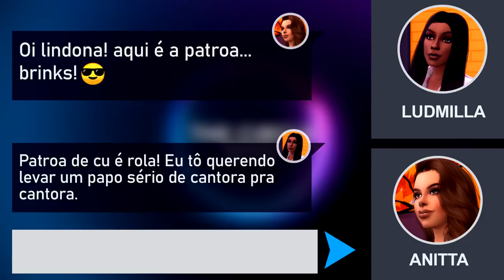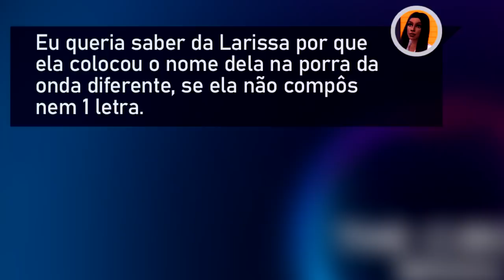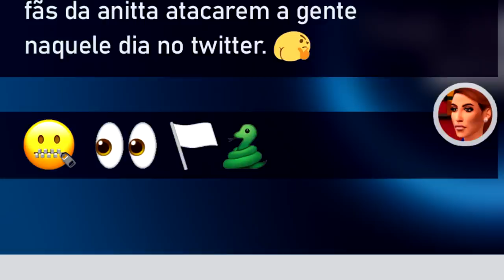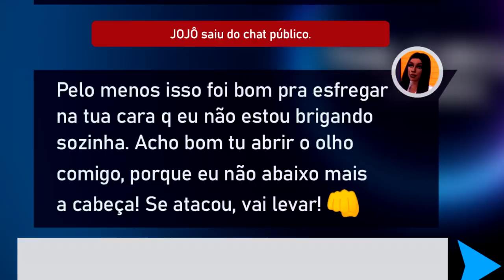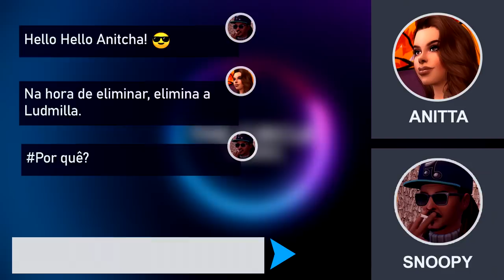⭕️ THE CIRCLE BRASIL (Paródia) - Anitta Vs. Ludmilla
Se você não assistiu o Reality show "The Circle Brasil" na Netflix, provavelmente não entenderá o conceito do vídeo.

Este vídeo é único! Não é série, nem reality. Apenas uma paródia

📡 Facebook (Lives) : GutoTV
Part. Especial: @Canal do Rudy

Aproveite seu tempo livre para investir em si mesmo! Alguns links especiais abaixo

APRENDA A DESENHAR MELHOR E APRIMORE SUAS TÉCNICAS!
CURSO GAMER - APRENDA A GANHAR DIMDIM JOGANDO!
APRENDA A EDITAR VÍDEO COM SMARTPHONE DE FORMA INCRÍVEL! SEM PRECISAR DE PC